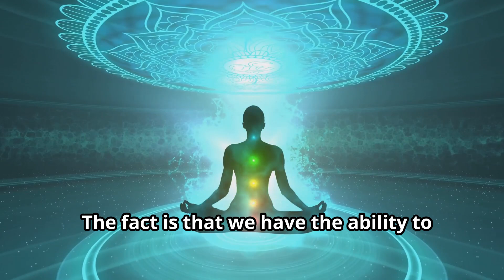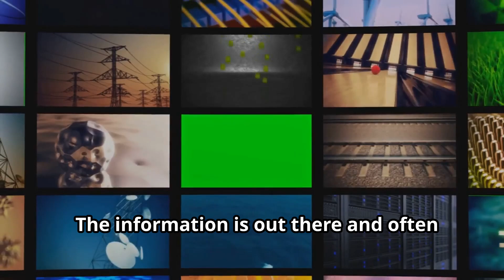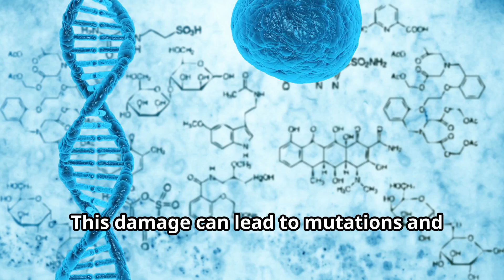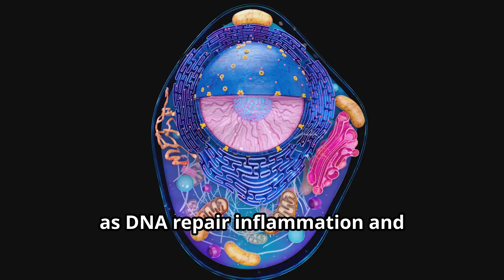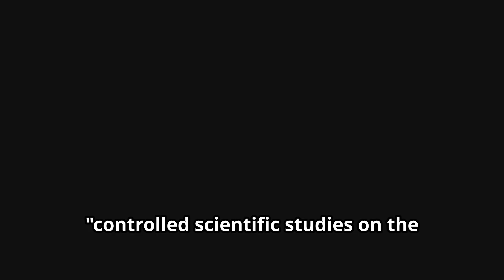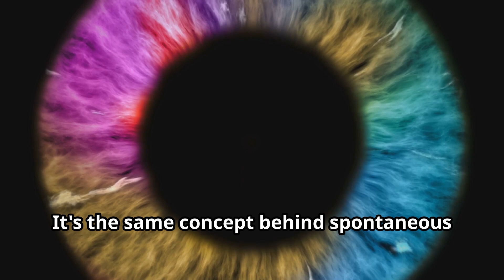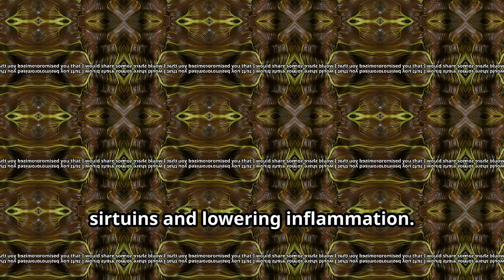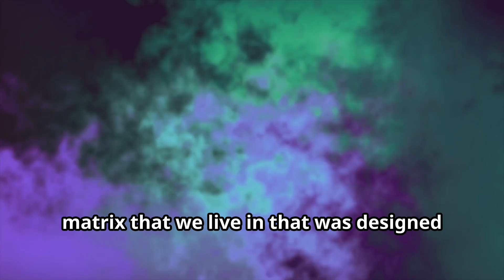Reversing Age with MedBeds: The Science of Age Regression Technology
Discover the fascinating potential of MedBed technology and how it may offer age regression as a form of rejuvenation therapy. In this video, we explore the mechanisms behind these advanced healing devices, which claim to reverse the aging process by stimulating cellular regeneration and enhancing the body’s natural healing abilities. Learn how age regression technology could reshape our approach to longevity and health.